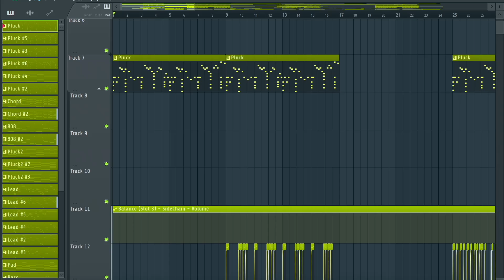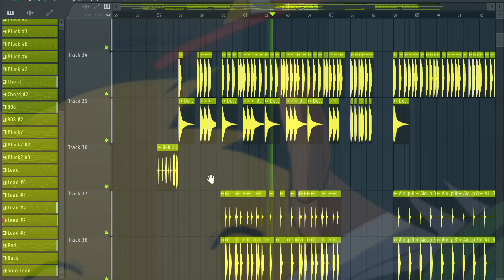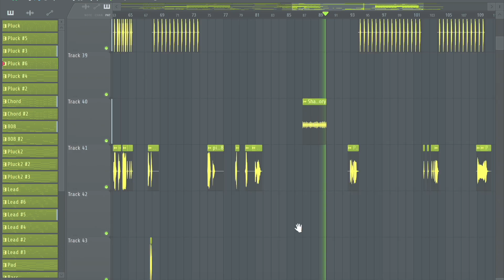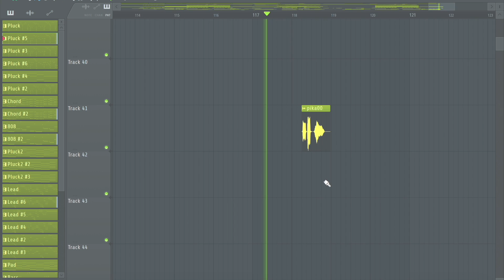ピカチュウのテーマソングを作りましたFLstudio[Free Download]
黄色いネズミのkawaiiFutureHouseができました